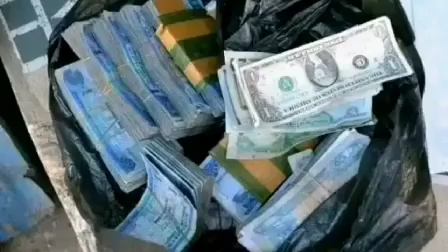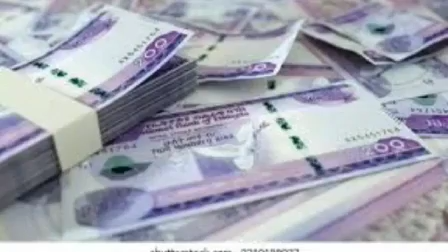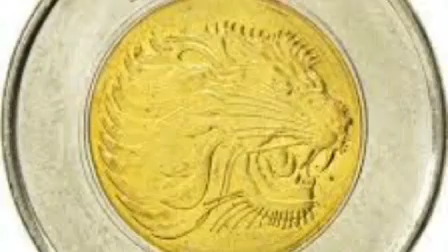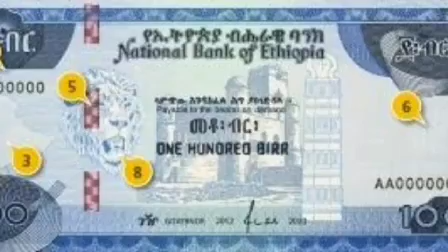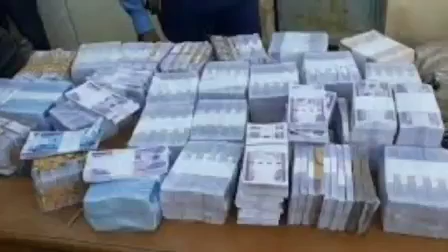የኤርፖርት አዲስ መረጃ!!አዲስ የቀረጥ መረጃ!! Airport Information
መንግሥት በውጭ ሀገርም ሆነ ሀገር ቤት ያሉ የጥቁር ገበያ እና ሀዋላ ህገ ወጥ ዘርዛሪዎችን አስጠንቅቋል ::ጥቁር ገበያ የምትዘረዝሩ ተጠንቀቁ !